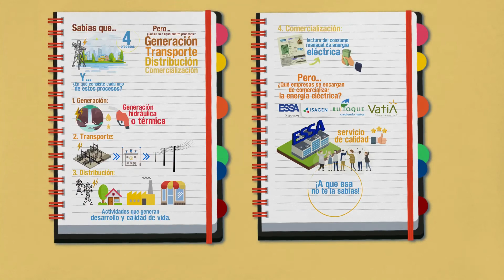ESSA NO TE LA SABES: Proceso de la energía eléctrica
Para que la energía eléctrica llegue a tu casa y ciudad, son necesarios cuatro procesos, generación, transporte, distribución y comercialización.